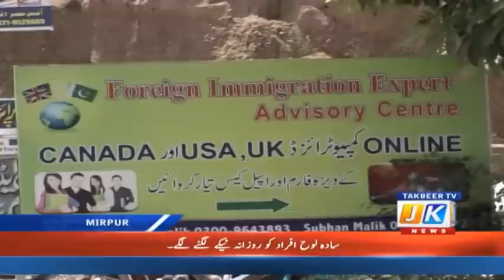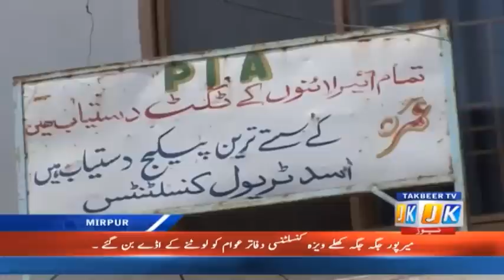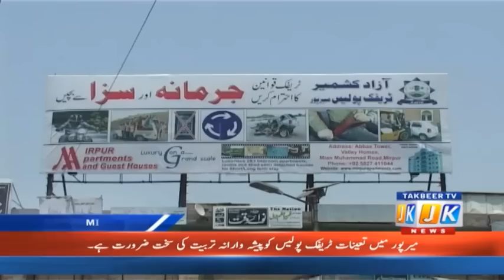JK NEWS Bulletin 06-08-2012